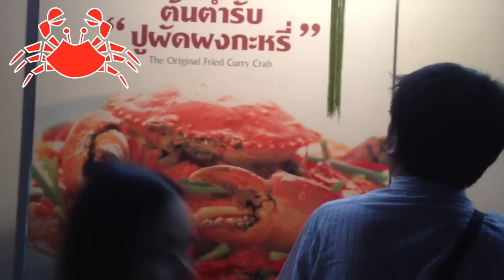Bangkok, restaurant hopping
Bangkok Grumet, Bangkok, restaurant hopping